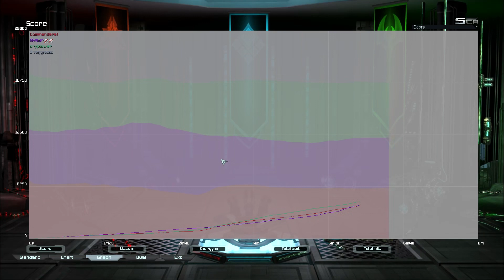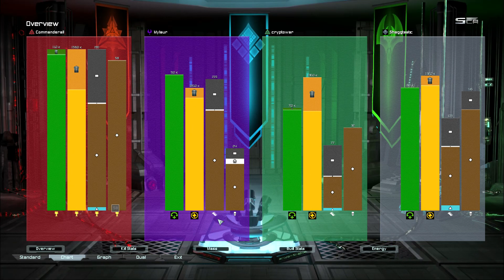Forged Alliance 2V2 4, 4 Leaf Clover, 10 min quick game